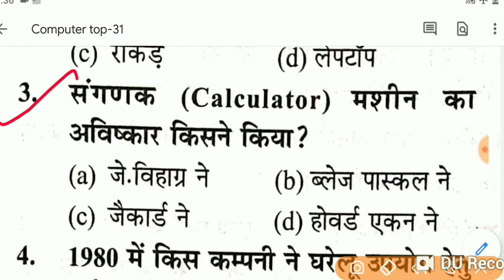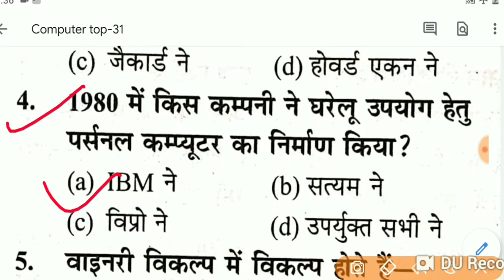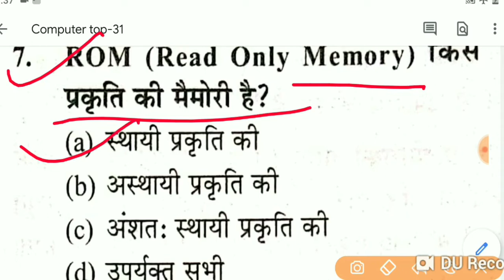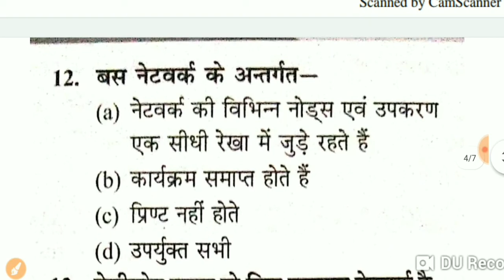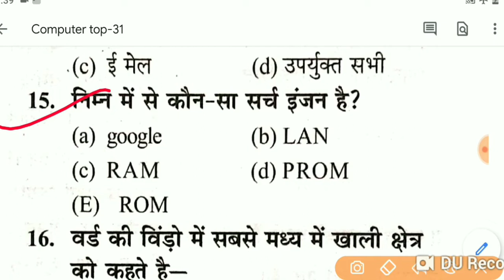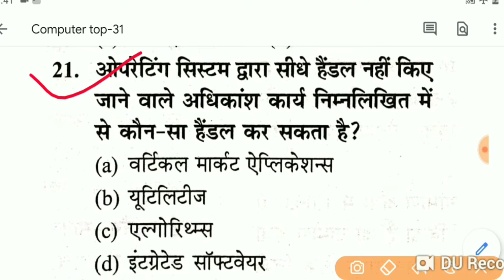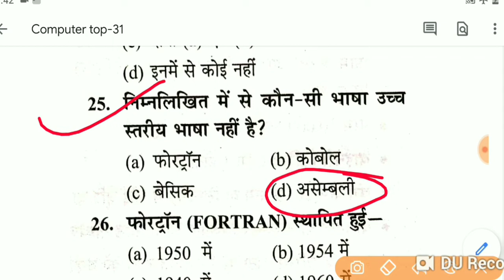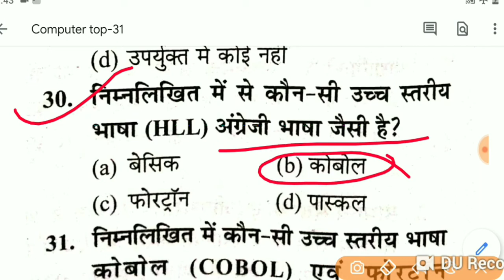Upsssc JE Computer से Top-31 Upsssc online class most important question